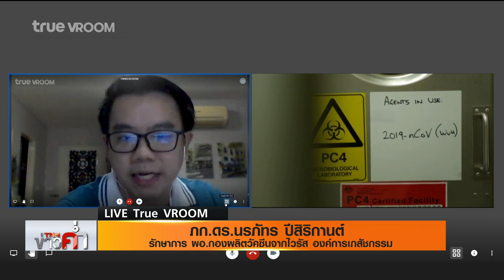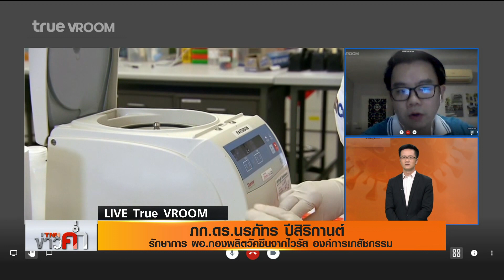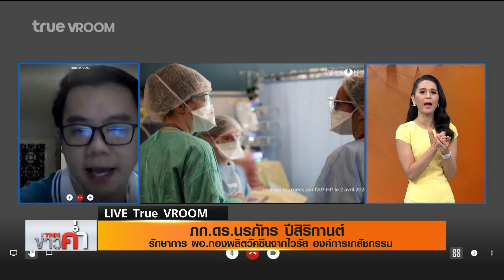ไม่เกิน 6 เดือนลุ้นไทยทดลองวัคซีน “โควิด-19” ในคน | 22 เม.ย. 63 | TNN ข่าวค่ำ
การพัฒนาวัคซีนต้าน “COVID-19” ในไทย  มีความคืบหน้ามากขึ้นเรื่อยๆ  โดยได้เริ่มทดลองในสัตว์ทดลองแล้ว  หลังจากนั้นจะเริ่มทดลองในคนภายใน  6 เดือน